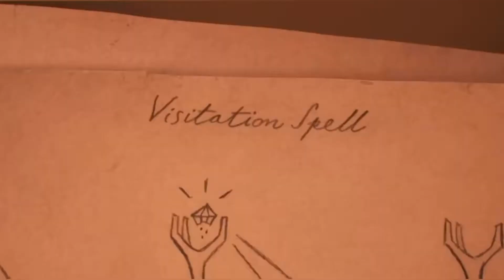Top 5 Family Movies 2020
We made a top 5 family movies for 2020 so far.